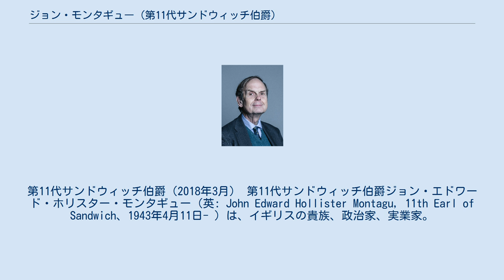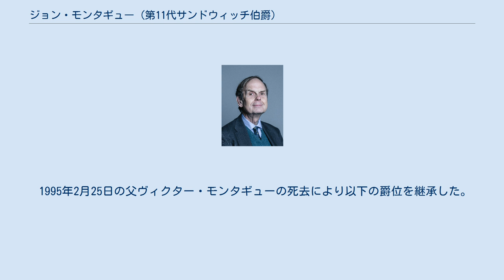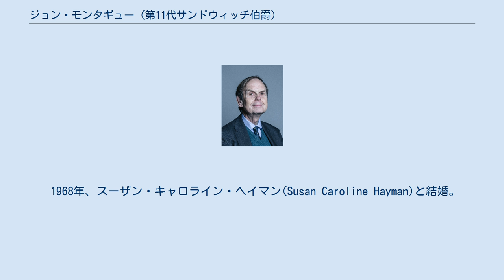ジョン・モンタギュー (第11代サンドウィッチ伯爵)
第11代サンドウィッチ伯爵（2018年3月） 第11代サンドウィッチ伯爵ジョン・エドワード・ホリスター・モンタギュー（英: John Edward Hollister Montagu, 11th Earl of Sandwich、1943年4月11日- ）は、イギリスの貴族、政治家、実業家。
 1943年4月11日、当時ヒンチンブルック子爵の儀礼称号を使用していたヴィクター・モンタギュー（第9代サンドウィッチ伯爵ジョージ・モンタギューの息子で後に第10代サンドウィッチ伯爵位を継承する）とその妻モード(旧姓ピート）の間の長男として生まれた ケンブリッジ大学トリニティ・カレッジを卒業。
 1971年に『The Book of the World』を出版した。
1974年から1986年にかけてクリスチャン・エイドに参加。
1987年から1992年にセイブ・ザ・チルドレン・ファンドの編集員となった。
1990年には『Prospects for Africa's Children』を出版した。
 1995年2月25日に爵位一代放棄していた父の死により第11代サンドウィッチ伯爵を継承した。
1999年に世襲貴族の議席が92議席に限定された後も世襲貴族枠の貴族院議員に選び残された。
 次男のオーランド・モンタギューの説得で、2004年にプラネット・ハリウッドの創業者である実業家ロバート・アールと共同でフロリダ州・オーランドのウォルト・ディズニー・ワールド・リゾート内のダウンタウン・ディズニー（現ディズニー・スプリングス）にサンドイッチ店「アール・オブ・サンドウィッチ」を開店した。
オーランドによれば「このベンチャーを始めるよう父を説得するのに5年、ロバート・アールの協力を得るのに3年、ディズニーとの契約をまとめるのに2年かかった」という。
 1995年2月25日の父ヴィクター・モンタギューの死去により以下の爵位を継承した。
 1968年、スーザン・キャロライン・ヘイマン(Susan Caroline Hayman)と結婚。
彼女との間に以下の三子を儲けた。